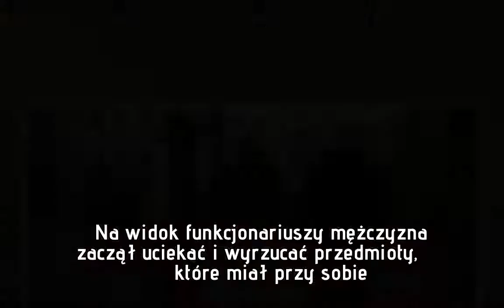Poszukiwali zaginionego, znaleźli narkotyki i martwego mężczyznę